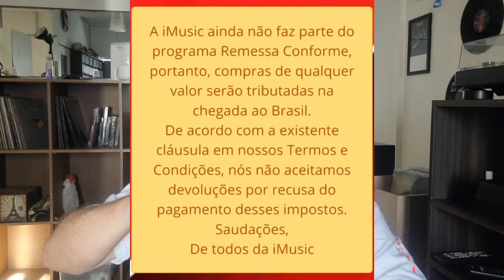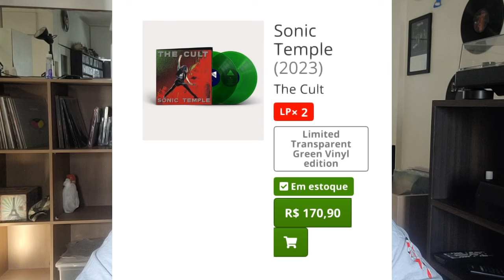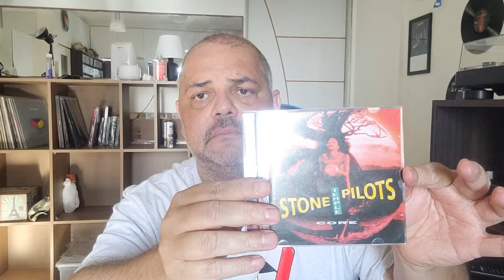A máscara caiu! Cadê os defensores da Imusic? # 232